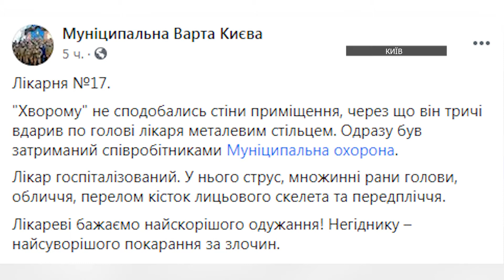PROSMOTR KR 21 10